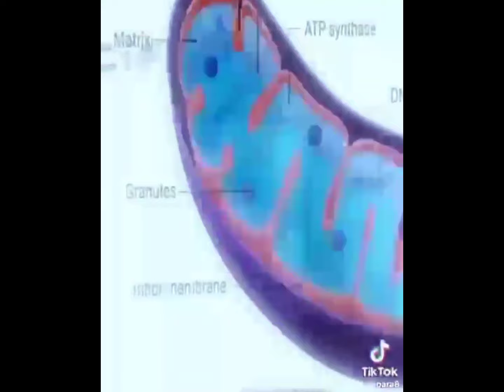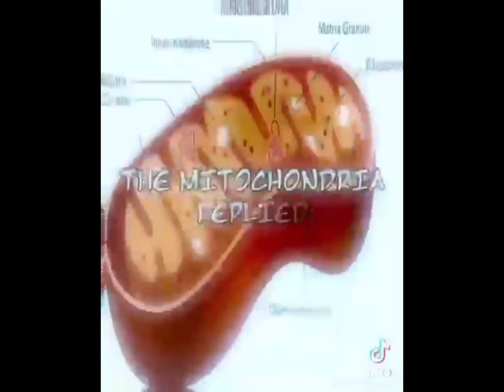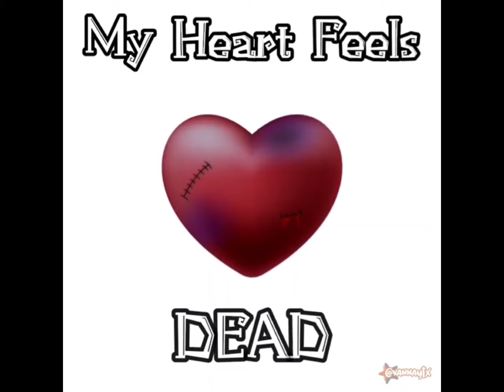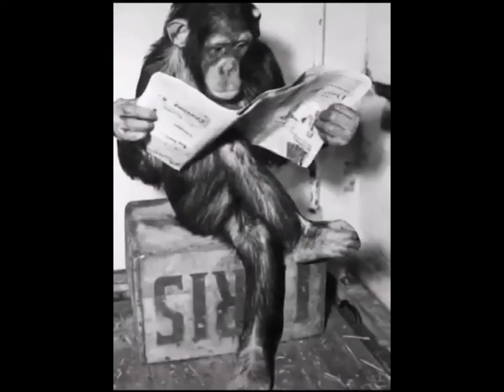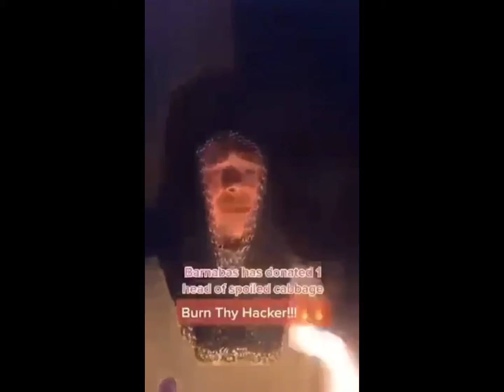memes from discord v5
whos that guy next to charlie?